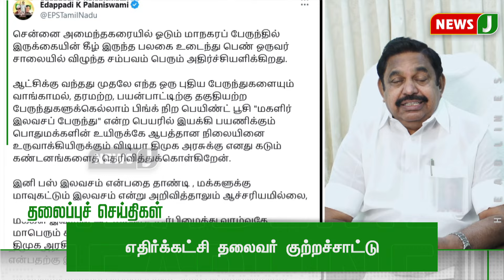Today 1 PM Headlines| 07 FEB 2024 | பிற்பகல் 1 மணி தலைப்புச்செய்திகள் | Afternoon | NewsJ